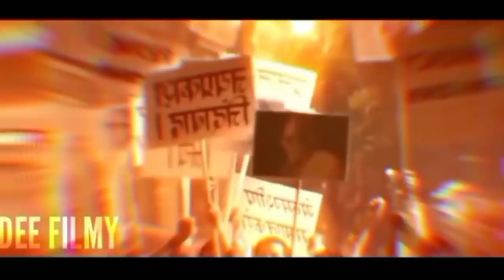kgf Chapter 3 fan Theory | Story | Rocking Star Yash | Deefilmy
KGF 3 fan made theory, KGF CHAPTER 3 , KGF , Yash , Prashant Neel
Kgf Chapter 4 fan Theory ( Next Part)
kgf yash, Rockey, Rockey will die in KGF CHAPTER 2 ? Rockey will die in KGF 2 ? , New South Indian movie in hindi dubbed , Dee filmy, KGF CHAPTER 2 story, KGF CHAPTER 2 FIRST look , Rocky Bhai, KGFVERSE, Salaar, Rocky is Alive in Kgf Chapter 3, deefilmy